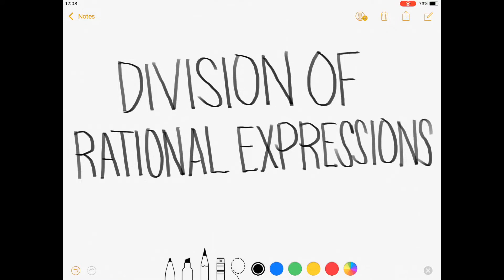Grade 8 - Division of Rational Expressions (Tagalog/Filipino Math)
Hi guys! This video discusses how to divide rational expressions. Basically, it the same as multiplying rational expressions. We just multiply the reciprocal of the divisor or the second rational expressions by the first rational expression. Then we need to factor out the algebraic expressions on both the numerators and denominators so we can apply cancellation. We can cancel out the factors that are same under the numerator and denominator. We solve some examples for division of rational expressions. Happy learning and enjoy watching!